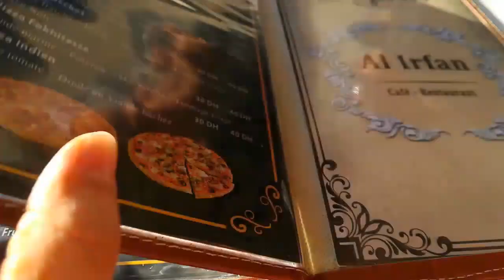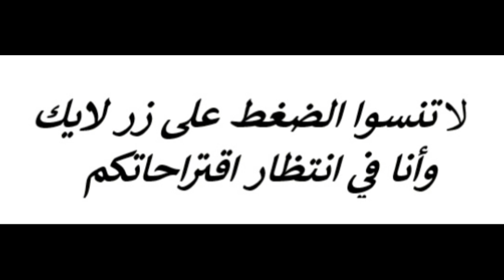💕💕اليوم 6 في المغرب🇲🇦/ذهابي الحديقة الألعاب/وزيارتي لأحد المتتبعات/ذهابي عند نكافة 💕💕